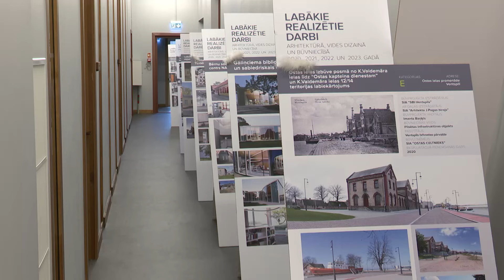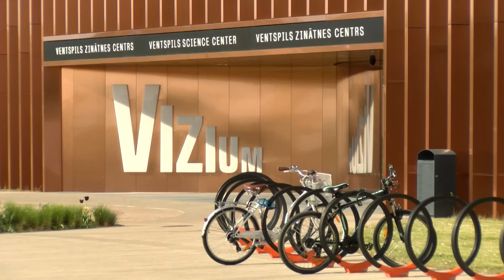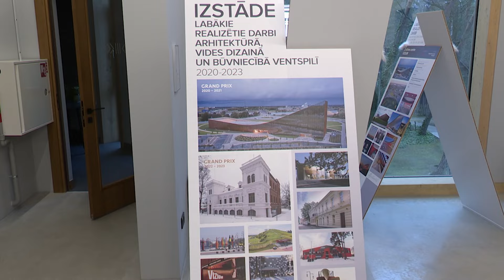VENTSPILS REALIZĒTO DARBU SKATEI ARHITEKTŪRĀ - 20!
GRAND PRIX - Villa Langberg, ko dēvē par arhibīskapa Teodora Grīnberga namu.